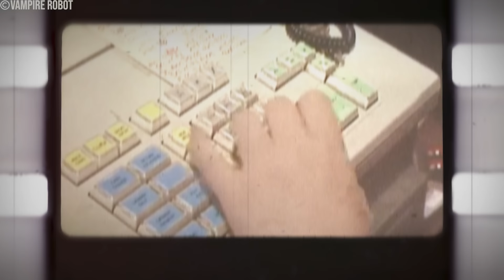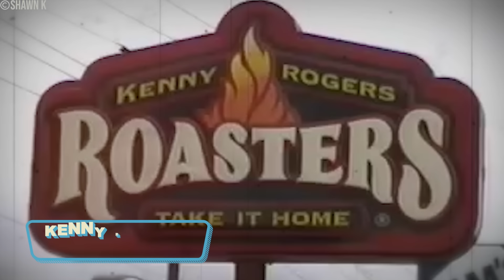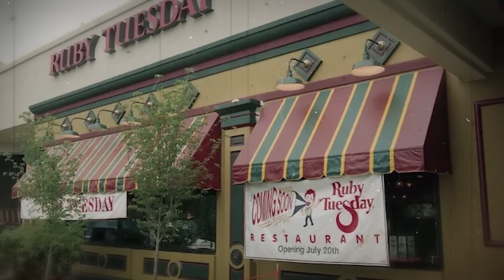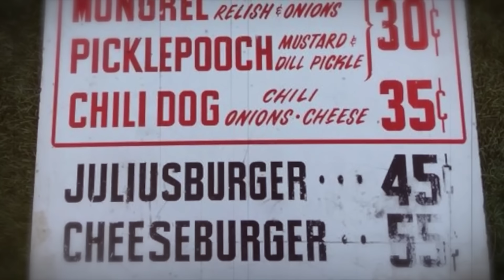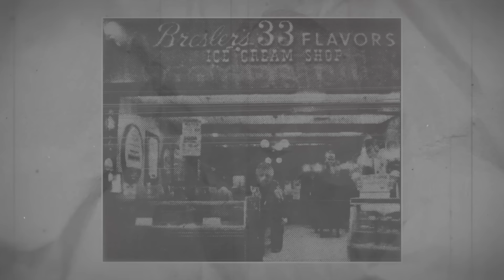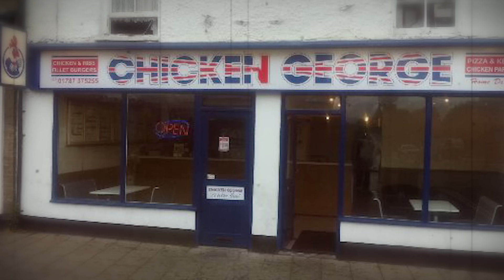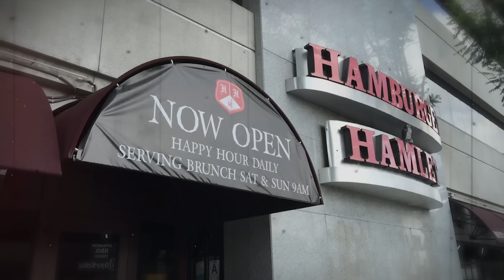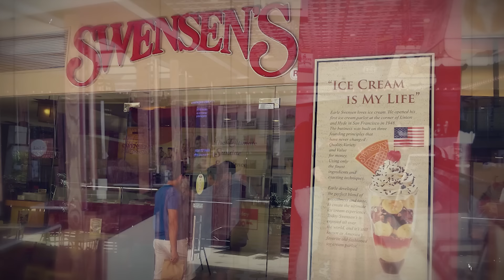13 Famous Mall Restaurants That Have Disappeared!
13 Famous Mall Restaurants That Have Disappeared!

Embark on a nostalgic culinary journey in my latest video, "13 Famous Mall Restaurants That Have Disappeared!" Explore the vanished gems from the 1950s to 1980s, reminiscing about iconic and beloved eateries that once graced American shopping malls. Join me in uncovering the history and disappearance of these culinary landmarks.